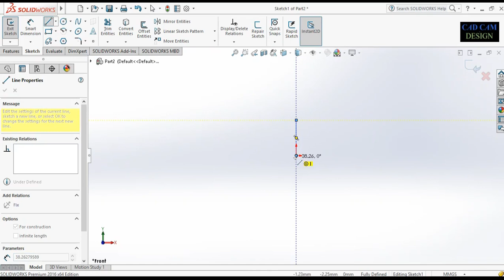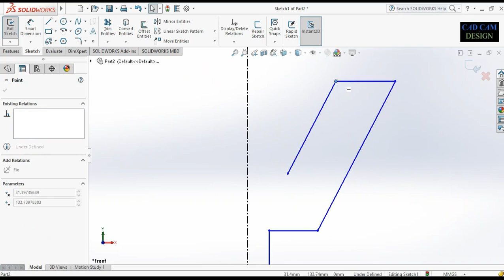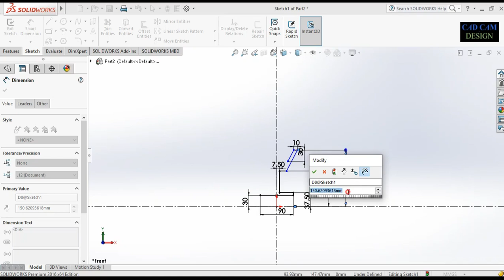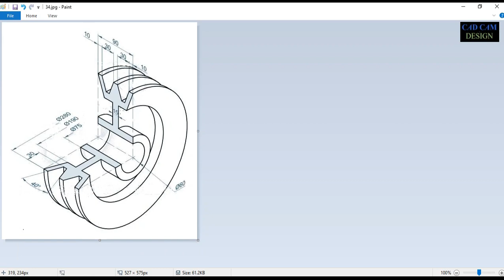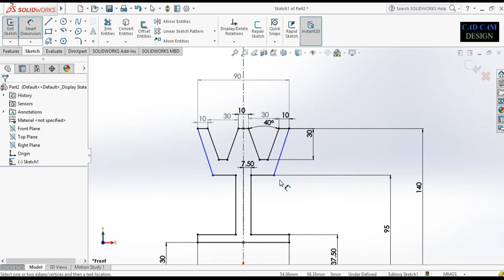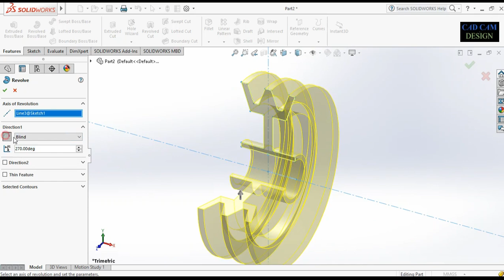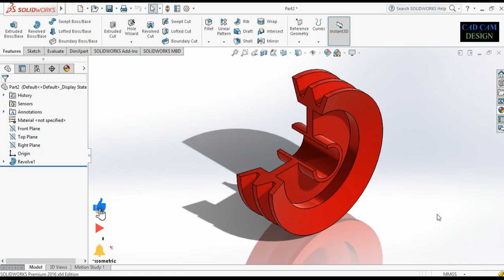SOLIDWORK TUTORIAL NO #34. solidworkbeginnersexercise.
IN THIS TUTORIAL WE LEARN HOW TO MAKE A SIMPLE BASIC EXERCISE IN SOLIDWORKS.
AND IN THIS TUTORIAL

(ALL DIAMENTION ARE IN MM.)

 we will learn below tools or features IN SOLIDWORKS.
1. us 2d skech to make 3d revolved easy
2. revolved bose/base command

AND ETC..

other tutorial link .

AND ALSO SEE THIS BELOW SPECIAL OPRATION THREAD LINK IN SOLIDWORK

SOLIDWORKBEGINNERSE EXERCISE